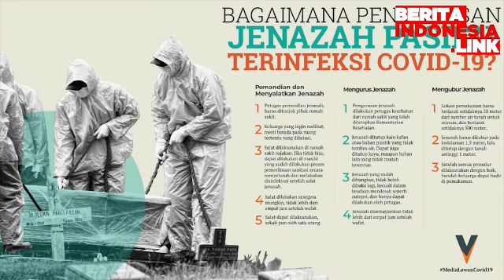Agar Awet Dan Bebas Kuman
Masker Kain,
Perawatan,
Lawan C0vid,

Karena ketersediaan masker medis yang semakin hari kian menipis dan langka, sejumlah ilmuan dan pakar pun menyarankan penggunakan masker kain bagi kita yang sehat.